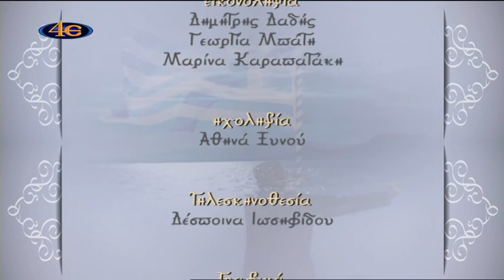ΠΝΕΥΜΑΤΙΚΗ ΟΔΟΙΠΟΡΙΑ π. Επιφάνιος Θεοδωρόπουλος, ο Πνευματικός